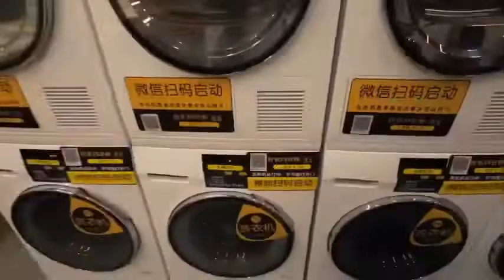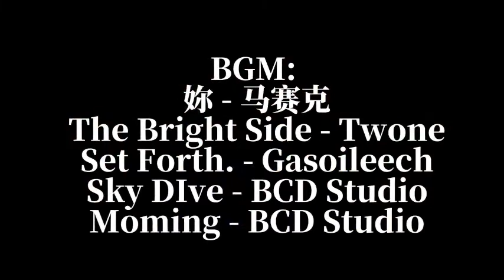香港科技大學（廣州）正式開學 22級新生分享入學感受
9月1日，香港科技大學（廣州）（下稱「港科大（廣州）」）在廣州南沙正式開學，迎來首批545名學生和450名教職工。香港科技大學（廣州）是《粵港澳大灣區發展規劃綱要》頒布實施以來獲批設立的第一所內地與香港合作大學，也是《廣州南沙深化面向世界的粵港澳全面合作總體方案》出台後落成的首個重大項目。

在這所大學裏，沒有傳統高校的「院系」之分，而是採用全新的「樞紐」和「學域」學術架構。港科大（廣州）致力於成為全世界第一家融合學科大學，將為世界高等教育改革探路。

來自潮州的余璟是港科大（廣州）2022級紅鳥碩士班的學生，2016年入學紐約大學教育學專業，2020年獲得俄勒岡大學文學碩士學位。他在投身環保公益事業兩年後，決定重返校園，並於2021年申請了港科大（廣州）的研究生項目。在開學當天，余璟接受了媒體的採訪，講述了自己選擇港科大（廣州）就讀的心路歷程。

在談到選擇港科大（廣州）就讀的原因時，余璟表示，他被港科大（廣州）的融合學科概念深深吸引了：「在讀完本科和碩士之後，我從美國回到了中國，這兩年我做了很多的工作，2021年我在青藏高原跟着綠色江河ngo撿了三個月的垃圾，這段在青藏高原的時間，對我在自我價值的實現方式的思考上產生了很深的影響，我決定為自己的老家潮州的環保出一份力。」但本碩背景都是大文科語言學的余璟，對環境科學毫無基礎，為了學習環境科學相關知識與積累海洋環保科研經歷，余璟最終決定到港科大（廣州）攻讀研究生。

余璟現場介紹了他所在的紅鳥碩士班，「紅鳥碩士班沒有設置專業，這是一個開先河的操作，我們只有學域和樞紐，學校招收不同專業背景的學生進來，讓學生自由地探索，最終確定一個方向去做項目。」紅鳥碩士班突破了傳統碩士生招生的專業劃分模式，將圍繞「未來醫療健康保健技術、可持續生活、智能工業化」這三個人類面臨的重大課題，開展「以學生為中心」的教學活動。這三個課題所涉及的學科和專業，涵蓋了港科大（廣州）開設的4個樞紐、15個學域。

通過這兩年的工作，余璟在組織活動方面積累了很多經驗，「學校的項目是經常需要很多學生一起合作來完成的，那我就可以起到一個組織的作用，在我向別人學習專業知識的同時，可以把我之前工作中的經驗帶進來，幫助大家更好地完成任務。」作為一名文科生，余璟相信他能用自己的所見所學，融入到新的集體中。

作為一名新生，余璟對即將到來的校園生活充滿期待，「我現在心中不再有初上大一時那種面對未知的忐忑感，而是充滿對即將在這所新學府新教育模式下獲取知識的無限激動。」余璟表示，未來他將會在學習和實踐中傳承與弘揚香港科技大學「求新、求進、創未來」的精神，努力學習更多知識，在南沙這片土地上書寫新篇章。